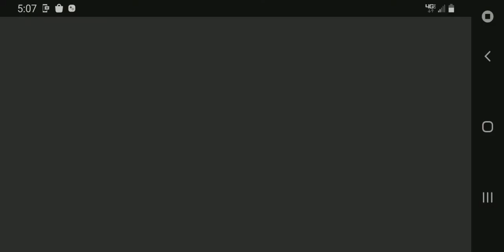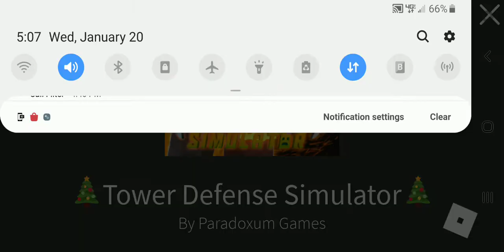(not a how to video)Soloing Gravedigger Beginner/ Easy Mode GRAVEDIGGER GETS HIS GRAVE DUG!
YESSSSS GUYS I DID IT OMG I SOLOED A MATCH!